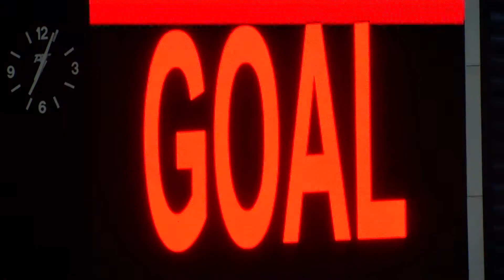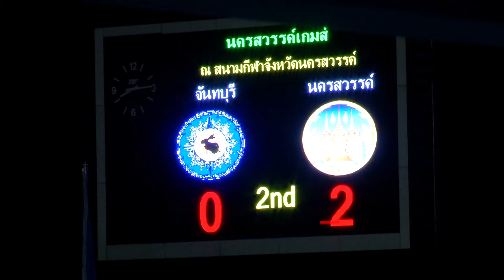ฟุตบอลรอบรอง นครสวรรค์-จันทบุรี